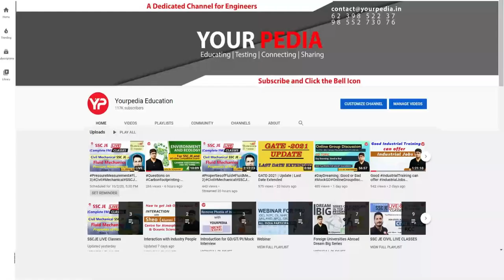Choose professor before you choose IIT | IIT Winter Selection | PHD in IIT Roorkee Electrical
This video contains the interaction of Dr Vijayender with Manish sharma who recently got selected in two IIT's, IIT Roorkee and IIT Jammu in Electrical Department. Manish discussed that why choose professor is more important than IIT, due which he got late admission.

During selection interview following points are discussed:

1. What is best way to prepare for PSU
2. How to crack interview of PSU
3. How to get into M Tech, MS, PhD in IIT   NIT   IIIT   IIM
4. What  HR questions are asked in PSU interviews
5. How was the journey of preparation of PSU and IITs
6. What types of questions were asked in the interview
7. Information about the PSU, Job, M Tech, MS, PhD course in particular IIT or  NIT
8. Placement opportunities in particular department of IIT  NIT etc